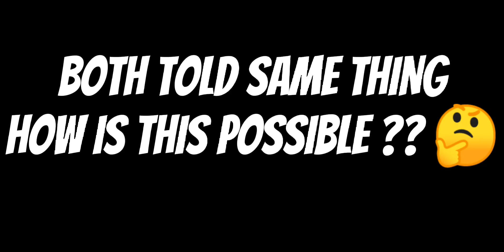Wizard Is Herobrine | Himlands | @YesSmartyPie @ezio18rip @WareStar